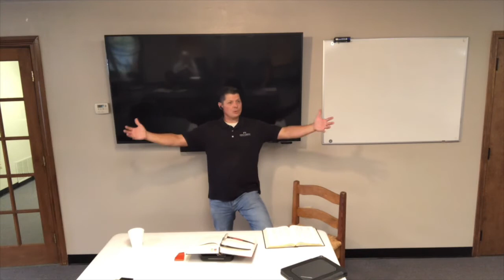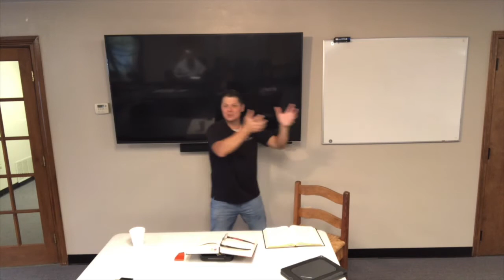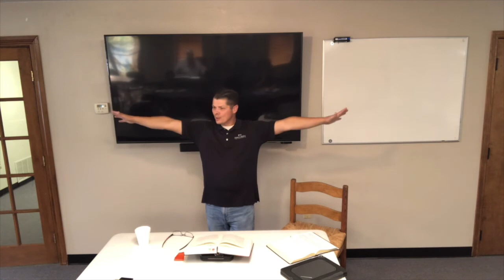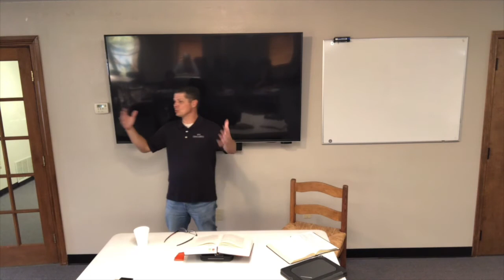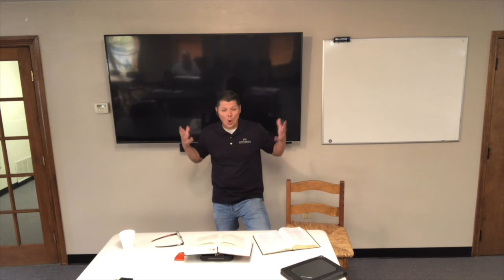Wednesday Night Teaching 07.08.2020